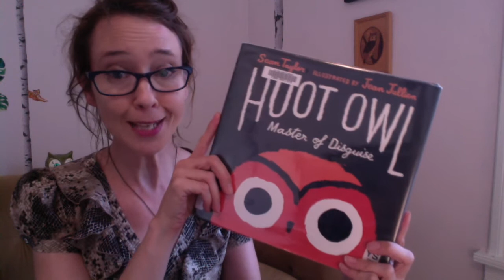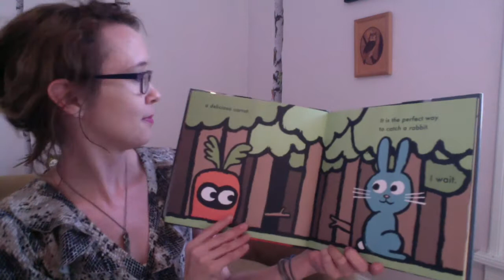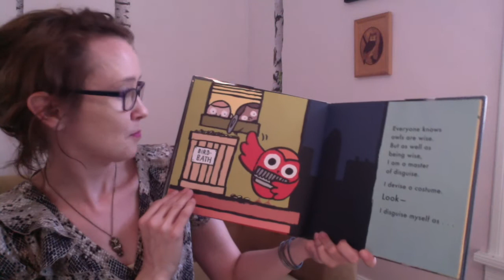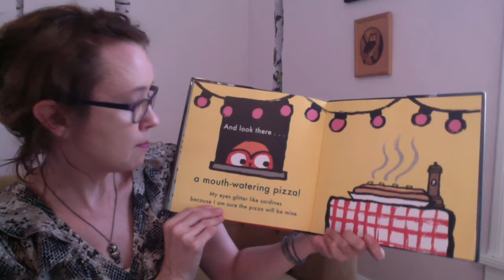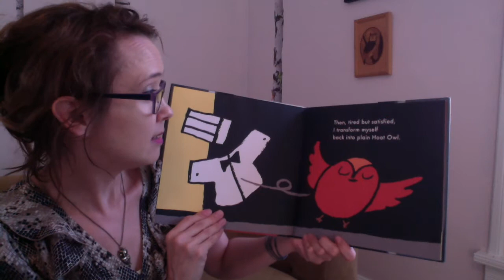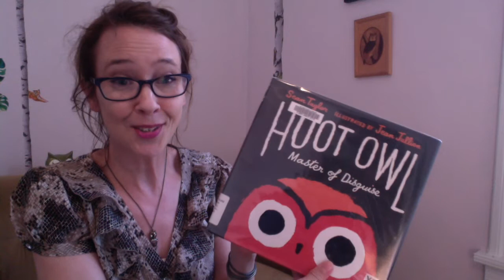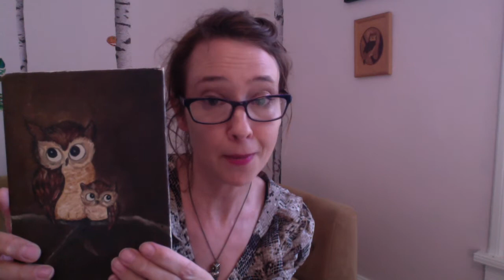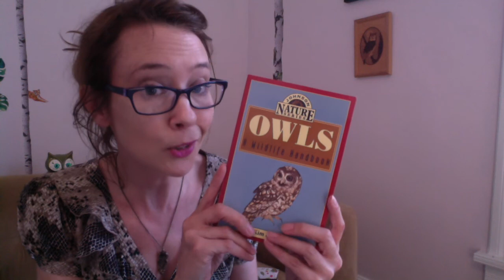Story Spotlight: Heather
Join Heather for a reading of Hoot Owl: Master of Disguise written by Sean Taylor, illustrated by Jean Juilian!